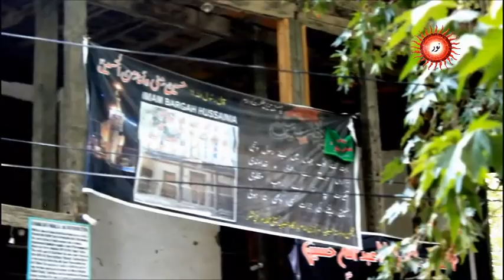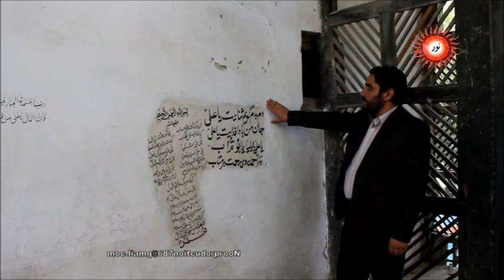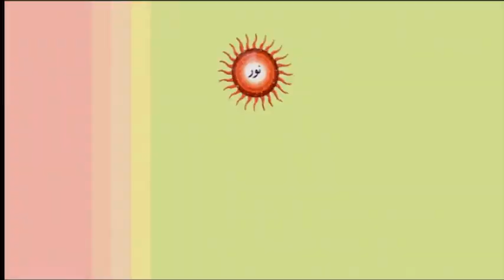Khanqah e Moalla Shigar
خانقاہ معلی شگر
یہ خانقاہ تقریبا 400 سال پرانا ہے اس میں تقریبا بارہ سو نمازیوں کی گنجائش ہے۔یہ مضبوط عمارت چار مضبوط سطونوں پر کھڑی ۔ سب سے اہم بات اس جامع مسجد میں شگر میں بسنے والے دو بڑی مسالک دونوں ہی باجماعت نماز پنجگانہ ادا کرتے ہیں